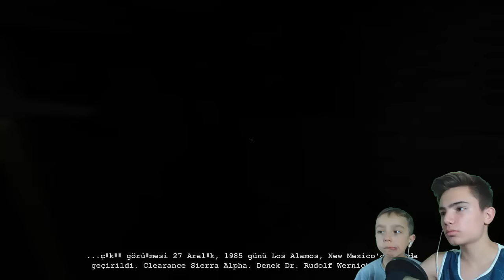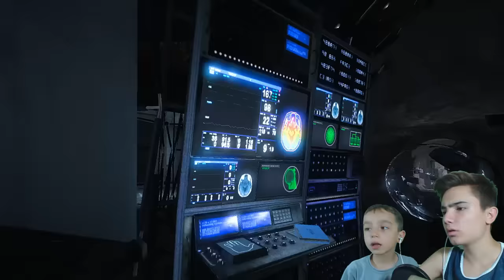ENES PEDER İÇİN AĞLADI :D - OUTLAST #7 FİNAL!!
Bugün Enes ile birlikte Outlast a kaldığımız yerden devam ediyoruz. Efsanenin sonu.